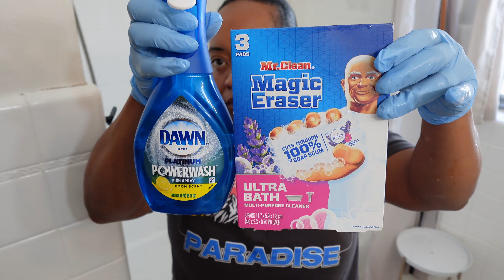Cleaning Motivation | clean and restock my bathroom with me | Homemaker Vlog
Next room up that needed to be clean after renovations put everything on hold is the bathroom. We need to clean and also do some restocking. Let's tackle this mess!

Happy cleaning!!